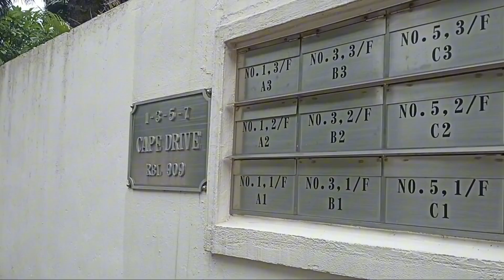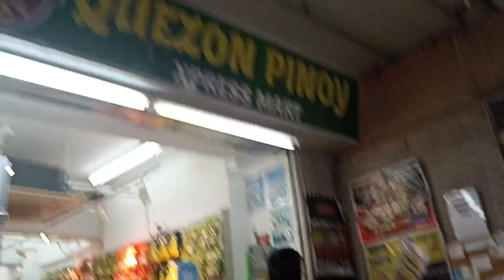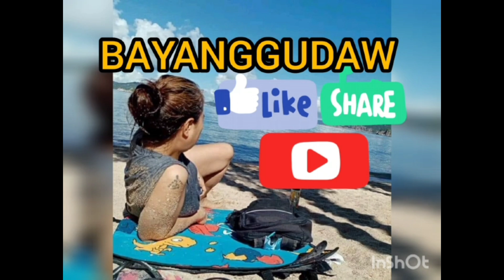STANLEY HONGKONG POST OFFICE